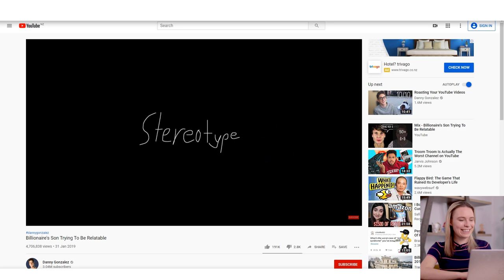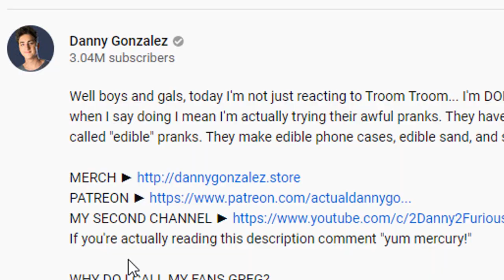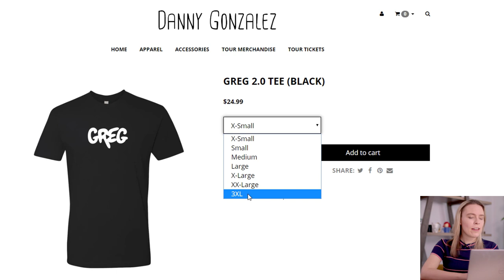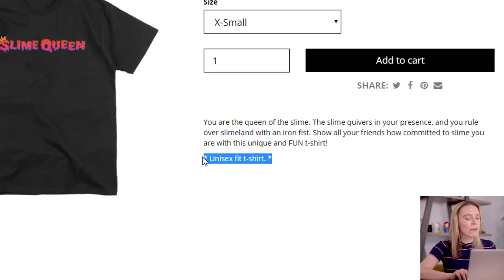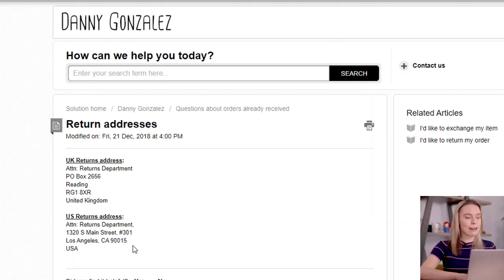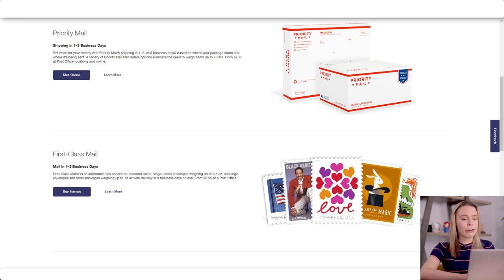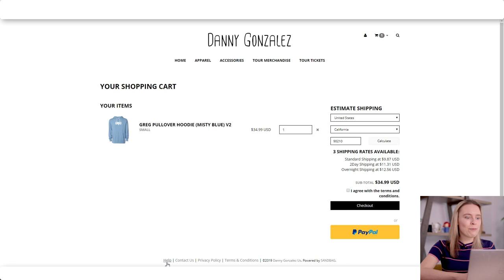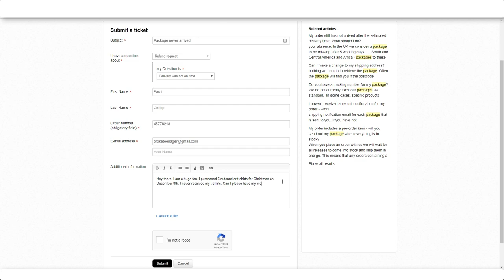Reviewing Danny Gonzalez’s TERRIBLE Store... 🤦🤦‍♂️❌ (DON'T Do This...)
STORE REVIEW TIME! I'm reviewing Danny Gonzalez's store. SPOILER: It doesn't get a pass... ❌

A business isn't a way to get rich fast. A business is simply when you learn to do these 3 things really well:

1) Creating or finding great products/services to sell.
2) Putting those products in front of the right customers.
3) Giving those customers a great reason to buy.

And each person will have their own journey to get there with a LOT of hard work & sacrifices along the way 💪👊

On this channel, we discuss all topics for ecommerce business owners (with a sprinkle of motivation thrown in too)!

* Case studies on successful ecommerce stores.
* Low-cost, beginner-friendly product sourcing methods (Print On Demand & Dropshipping).
* Sales psychology tactics to increase conversions & get customers to buy from you & to click on your ads.
* Videos to help you with the "legal stuff" (creating refund policies, setting up taxes, etc).

So if you are someone who is building (or want to build) a REAL business (especially with ecommerce) & want to follow channels with actionable content to help you along your journey & make your store even better, subscribe today! 🔥